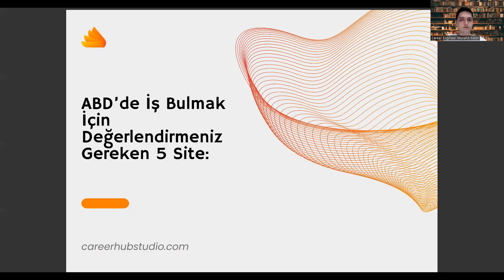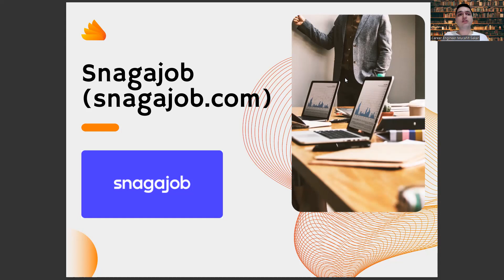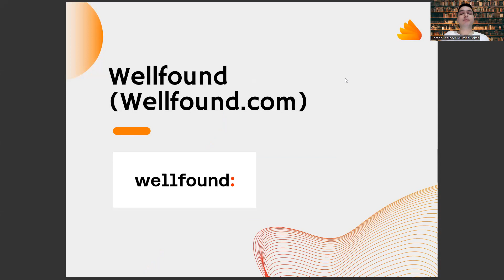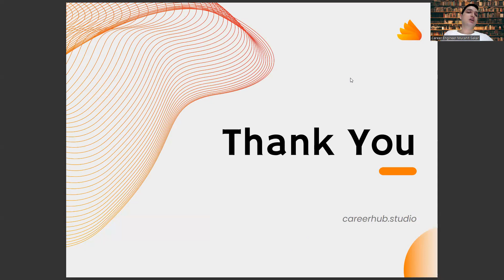Amerikan Kültürü ve Edebiyatı Mezunlarına Amerika'da İş Bulmak İçin 5 Site Önerisi